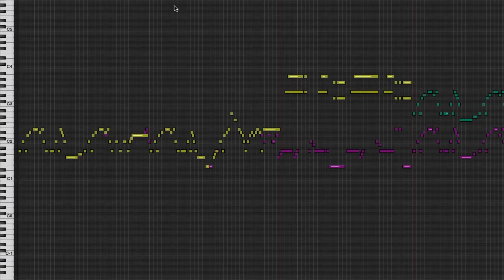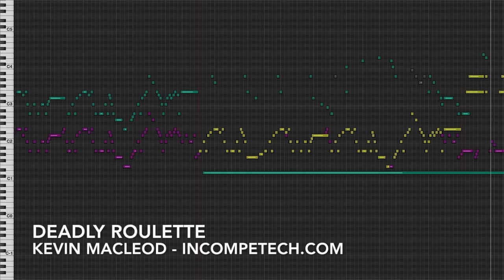Deadly Roulette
Jazzy! Gumshoe-y! Mystery-y! I suck at making adjectives. Who needs adjectives anyway! I'm fine without adjectives. How fine without adjectives, you may ask? I can't say - as that would require some sort of descriptor! And I don't need descriptors in my writings... Maybe one... tiny little... NO! What am I thinking!? I refuse! I've completely had it with adjectives! Hah! Adverbs work perfectly fine! Woohoo! Adverbs! And before I get mail... adjectives killed my family, so I can go off on them all I want.

You can download the full uncompressed version of this piece